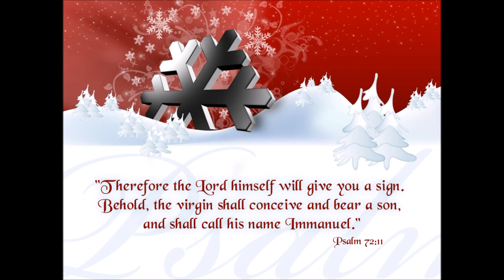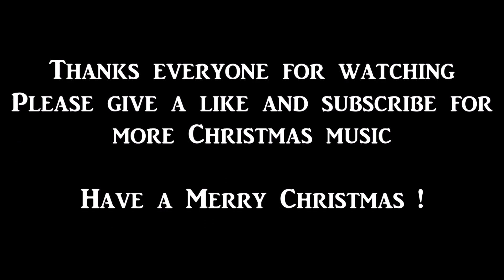Hark ! The Herald Angels Sing by The Philadelphia Orchestra & Temple University Choir 1959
Album : The Glorious Sound of Christmas (1959)